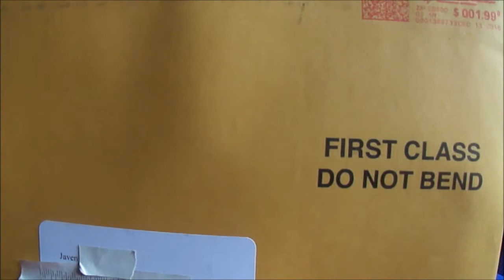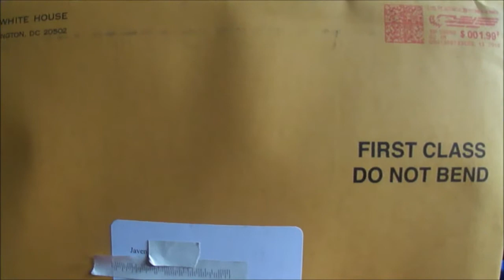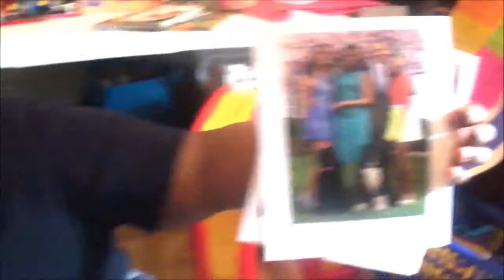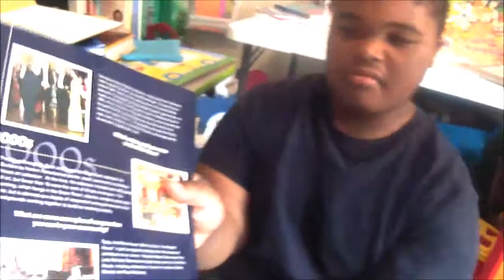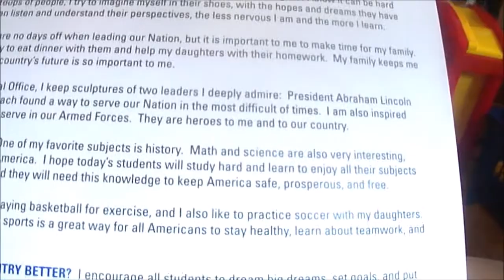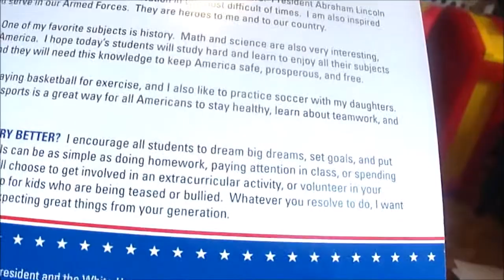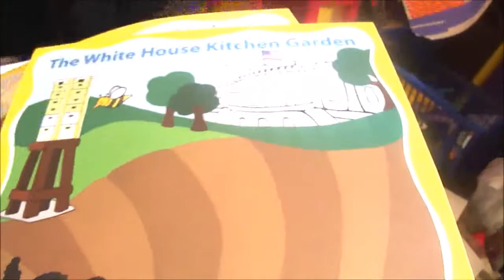MAIL FROM PRESIDENT OBAMA